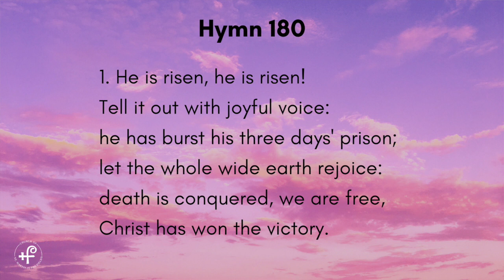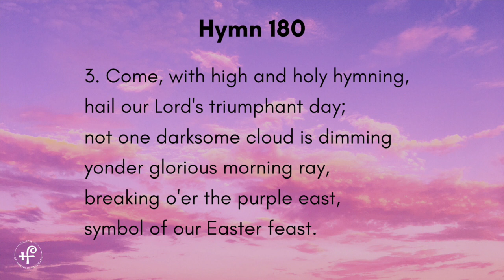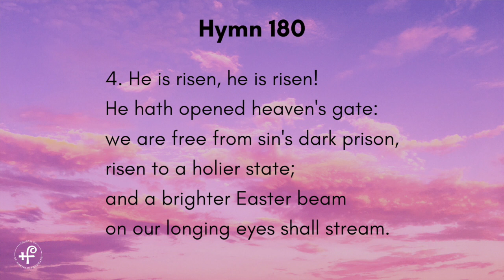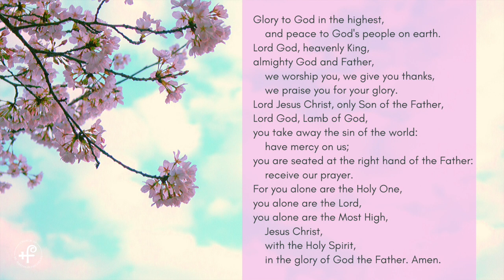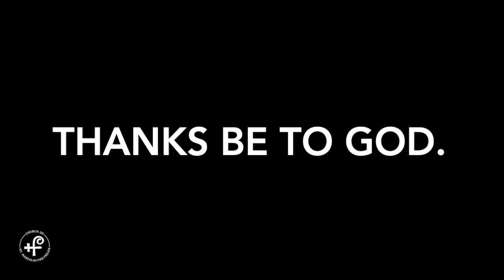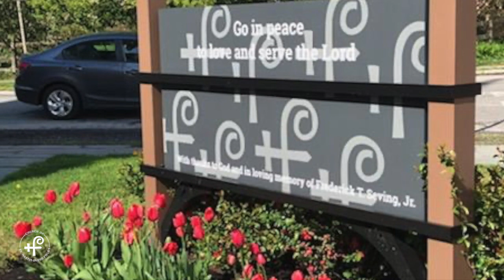Third Sunday of Easter Holy Eucharist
A joyful Holy Eucharist for the Third Sunday of Easter. Alleluia! Christ is Risen!

Celebrant & Preacher: The Rev. Anne Thatcher
Deacon: The Rev. Carol Duncan
Musicians: Alyson Harvey, Andrew Moore, Imogen Law, Nigel Law, Scott Robinson, Dr. Lyn Loewi
Readers: Gary Glazer, Emily Law
Intercessor: Barbara Dundon

Prelude: Philadelphia Guild of Change Ringers Ringing the St. Martin's Tower Bells. Used with permission.
All Shall Be Well. Words from Julian of Norwich, Music by Scott Robinson. Used with permission.
Balm in Gilead. Afro-American spiritual.
G.F. Handel Overture. Public Domain.

Videography by Jason Fifield.

Photographs and graphics by the Church of St. Martin-in-the-Fields.